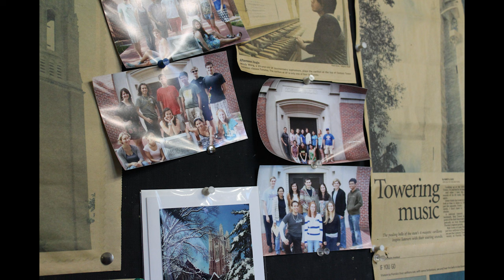UF’s Carillonneur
Dr. Laura Ellis, a professor and Associate Director in the School of Music at the University of Florida, has been on the faculty since 2003.

Ericka Garcia/WUFT News